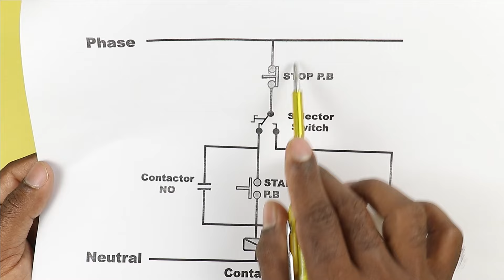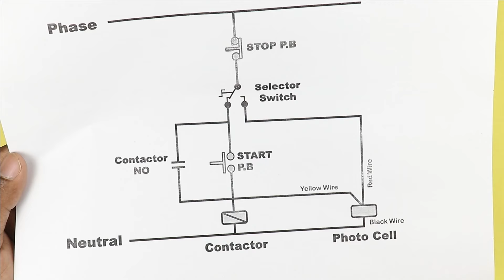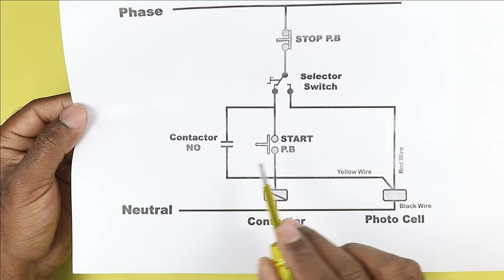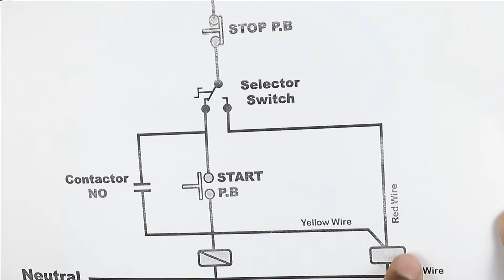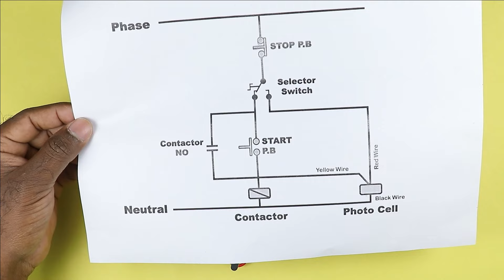Streetlight Panel, Auto Manual Switch Connection with Photocell Sensor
Streetlight panel wiring
   In this video, we will learn how to connect a streetlight in such a way that it can be turned on and off by pressing a push button and also automatically with a photocell sensor. For a comprehensive understanding, please watch the video.

House wiring Wire

Electrical Measuring tools

Water Pump

MCB & MCCB

Solar Panel

Lamp for home

Inverter Battery